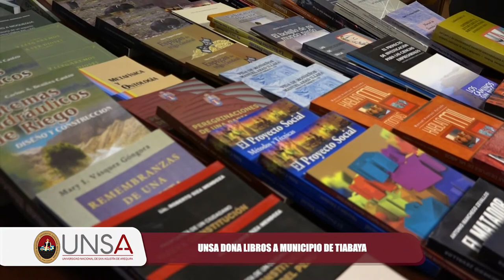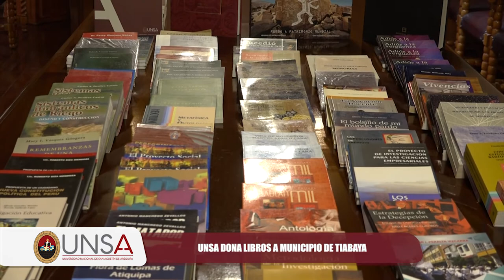UNSA dona libros a Municipalidad de Tiabaya